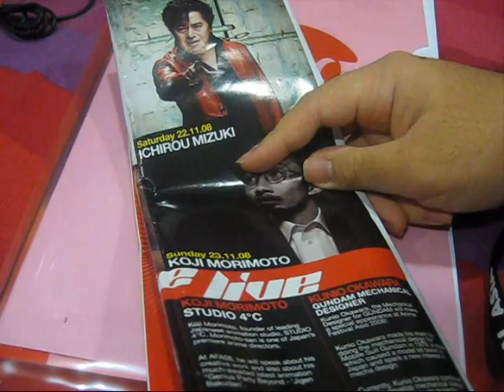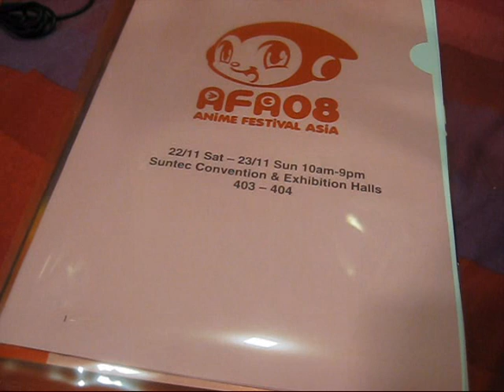ART - Anime Festival Asia 08 (AFA08) Press Conference Footage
This video was made pretty quickly, the front portion anyway. In this video, you'll see exclusive footage from today's AFA08 Press Conference where they introduced all the special guests.

for more details of the event, what to expect and my picutres and autographs with May'n, Ichirou Mizuki, Koji Morimoto and Kuno Okawara.

Check out my blog the next few days for more updates on AFA08 and more coverage.

I'll most likely be covering the event via my blog this time, despite the ton of work involved...

My blog is relatively new and I would really appreciate it if you leave your comments there.

As Always,
Actar